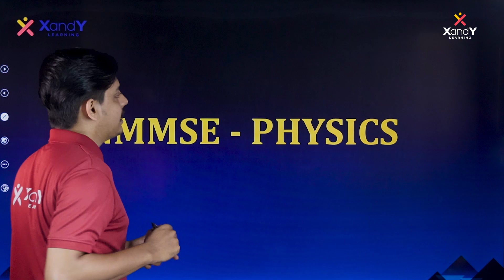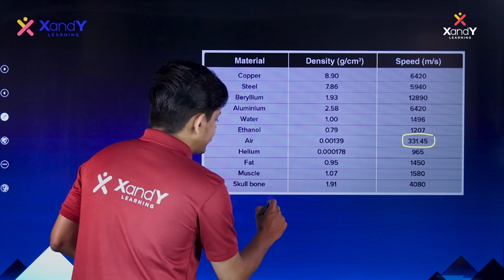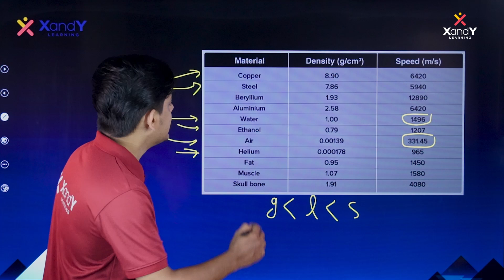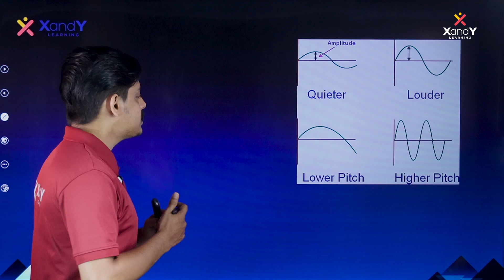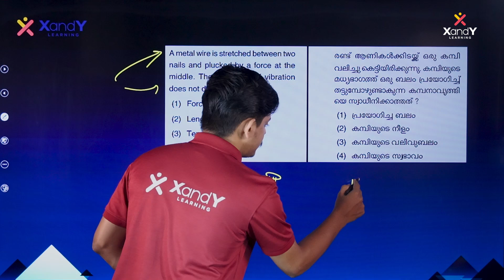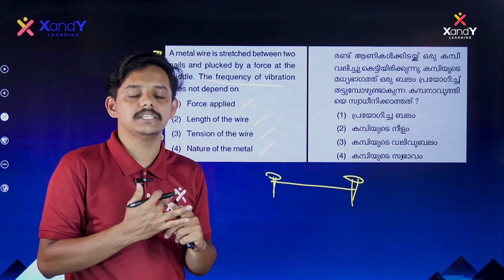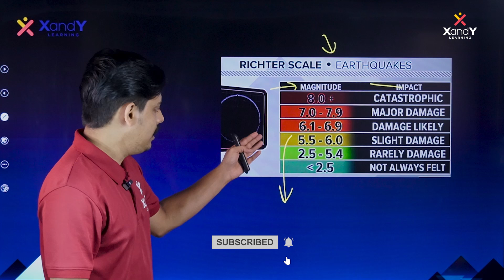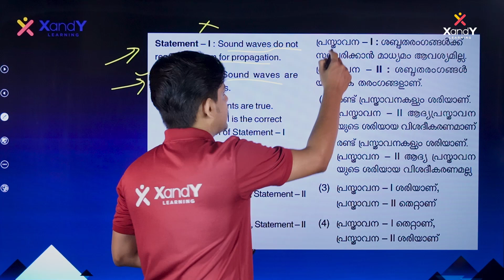എന്തൊരു ശബ്ദം! | NMMS Physics| SIDDHARTH SIR